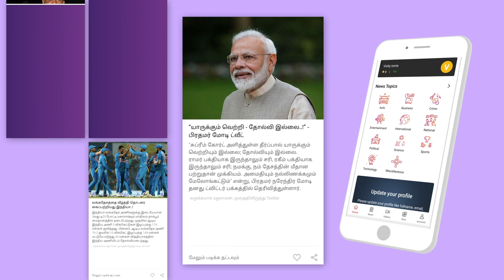தளபதியின் உண்மை முகம் - VJ ராகேஷ் | Date With Aadhan | Episode 21